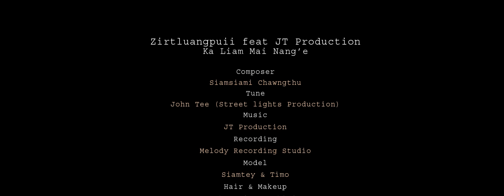Zirtluangpuii Ft JT Production - Ka Liam mai nang'e (Official Music Video)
Composer : Siamsiami Chawngthu
Tune : John Tee (Street lights Production)
Recording : Melody Recording Studio
Model : Siamteyi & Timo
Video : Chiangtea Videography
Hair & Makeup :  Thanmoia Renthlei
Wardrobe : Lri Ralte
Special thanks : Isaac singson & Family & Lalduhawma Chhakchhuak

Channel dang ah re-upload emaw  copy khap ania..khawngaih tak in ti lo hram tur in ka ngen a che u..ka lom e

Username : siamsiami chawngthu
Instagram id Link 👇